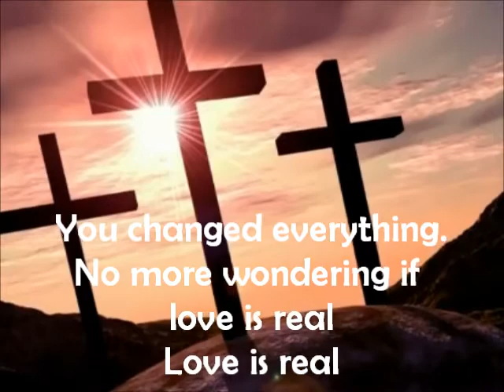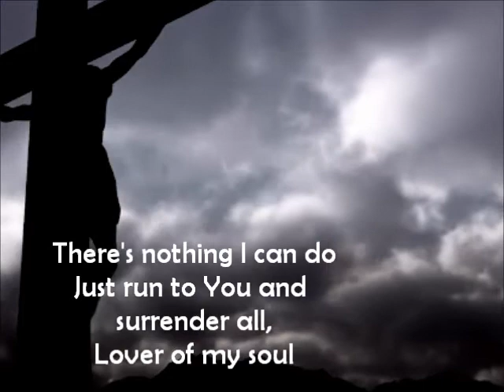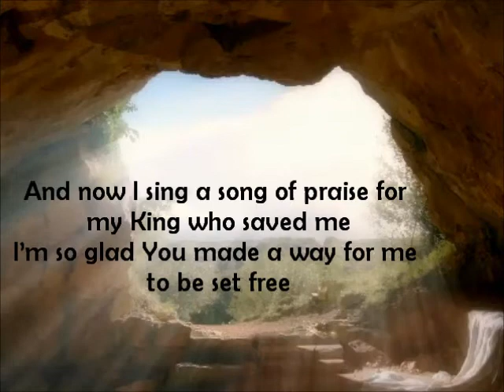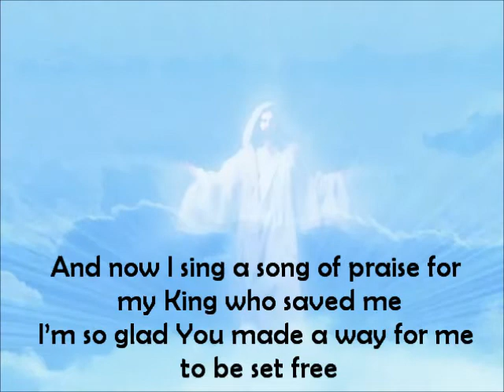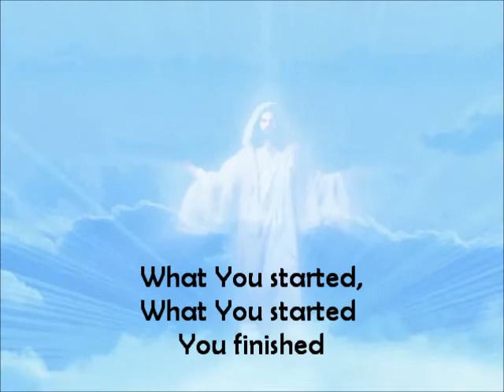Finished Ronnie Freeman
Copyright
© 2010 Lehajoes Music (Admin. by Brentwood-Benson Music Publishing, Inc.)Universal Music - Brentwood Benson Publishing (Admin. by Brentwood-Benson Music Publishing, Inc.)Apt. 4 Publishing (Admin. by Music Services, Inc.)Unknown (Admin. by Unaffiliated Admin (UA))
Catalog info